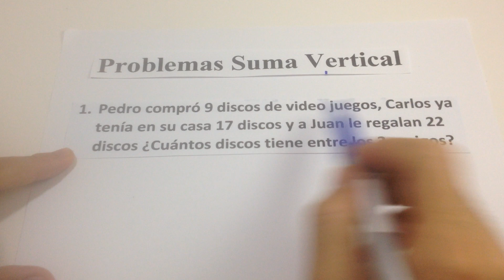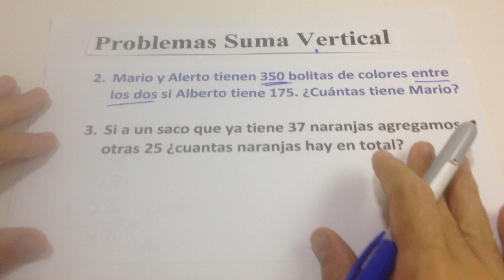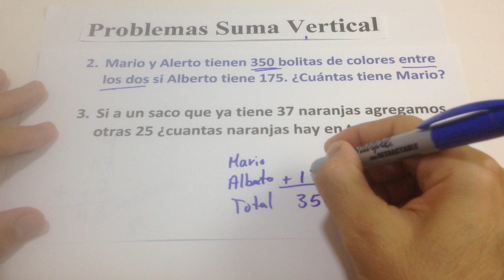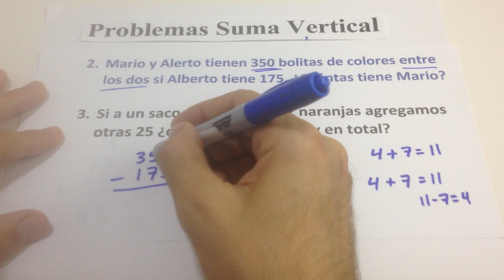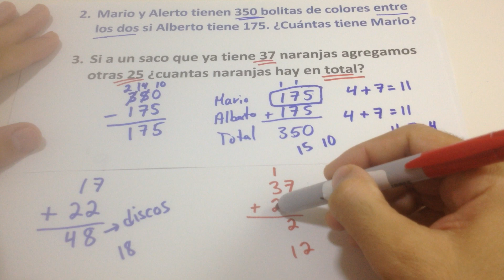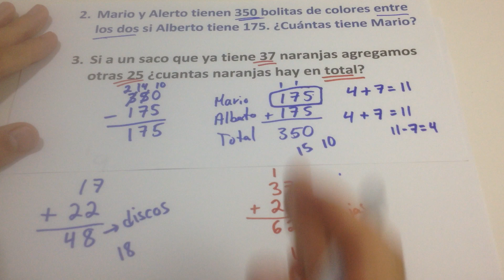Sumas Verticales - Matemática - 2do grado primaria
Explicación Fácil de como calcular sumas verticales llevando, analisisi de palabras que indiquen sumas.